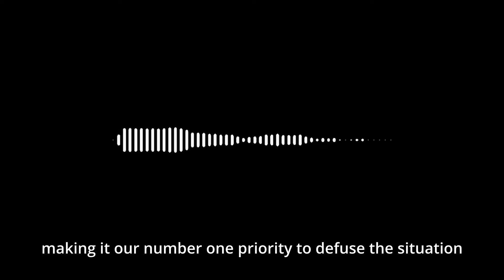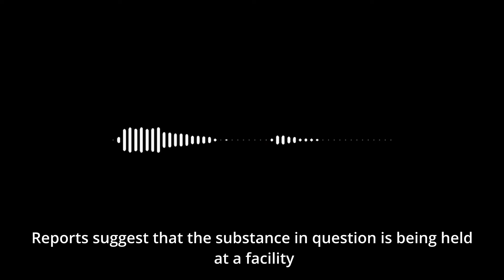Grand Theft Bio | Trailer | Rhetor 5.0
Edited by: Samarth (@samarthv1395 )
Actors: Megha Manoj Menon, Gowri Vinod
Credits: R Subhashree, Priyadharshini S, Meera Joshi, Samhita Rayana, Harirud Thampan, Bhavanitha J, Able Eliya Shaju, Aditi Lai